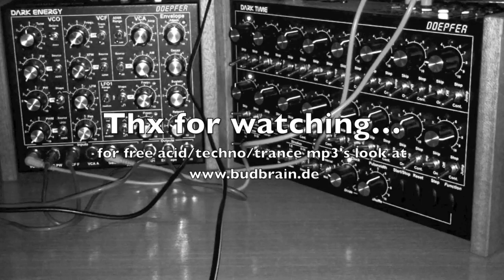Doepfer Dark Energy Analog Synthesizer Test 2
Doepfer Dark Energy, Doepfer Dark Time

-kein musikalisches Statement
-einfach nur mal rumgespielt

Setup for this Test Session:
Doepfer Dark Energy
Doepfer Dark Time
Native Maschine
Dave Smith Evolver Desktop